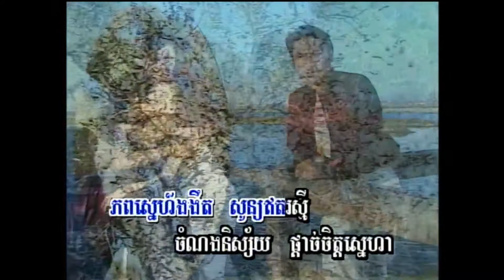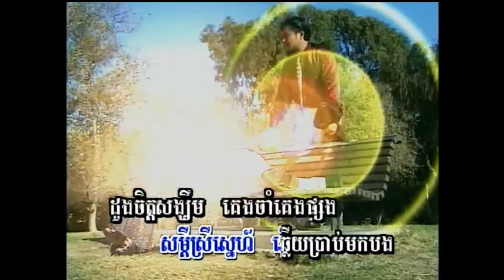ស្តាយចិត្តដែលខំរក្សា / Sdaiy Jet Dael Kom Reaksa